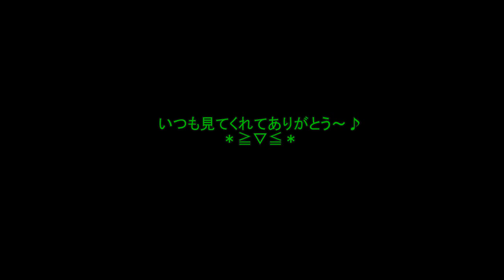正20面体マトリックスボール 創る方法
コールドフュージョンのウエブサイトはこちらです
又は　検索ワード「コールドフュージョン」

★★時々プレゼントキャンペーン等を実施するので、よくオフィシャルサイトチェックしてね！★★